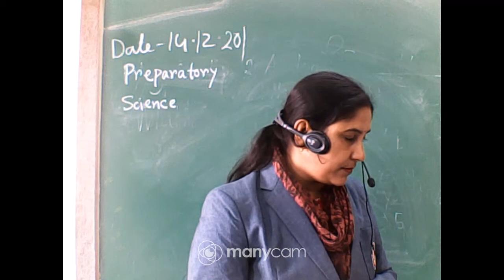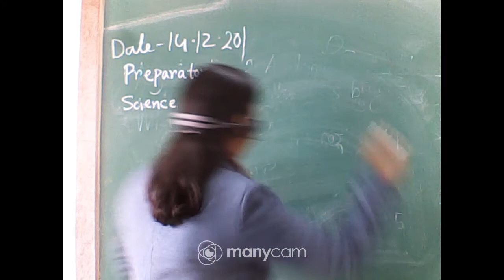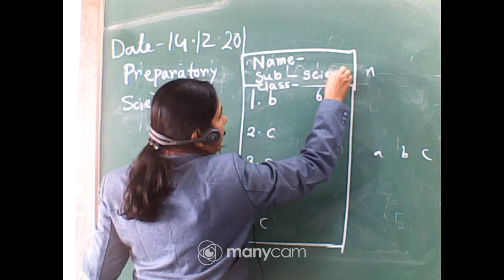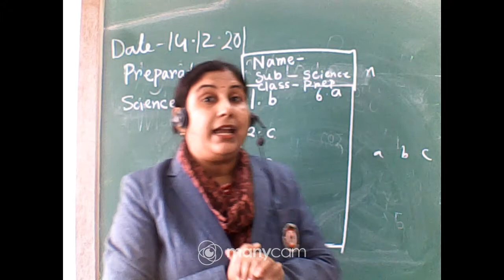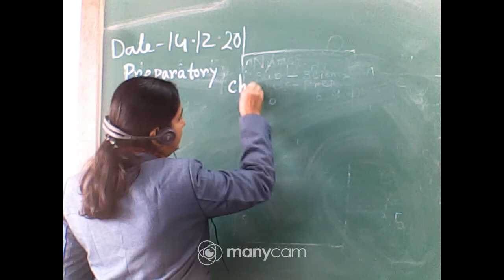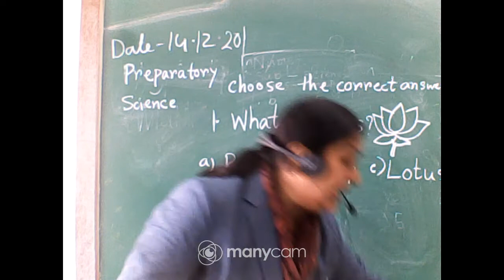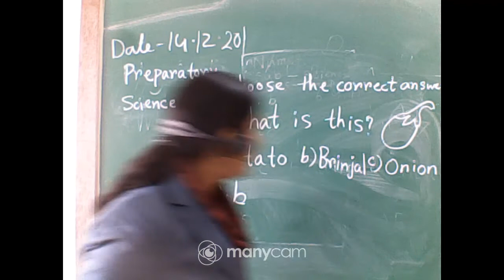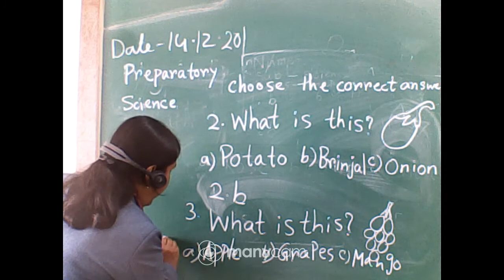CLASS: PREPARATORY SCIENCE LIVE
CLASS: PREPARATORY
SUBJECT: SCIENCE
TEACHER'S NAME:ANKHI SADHU